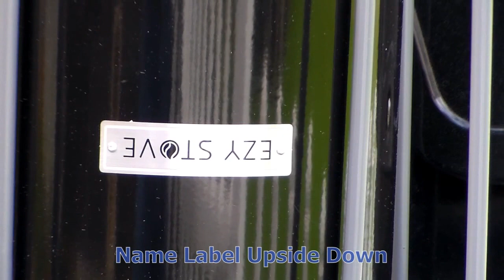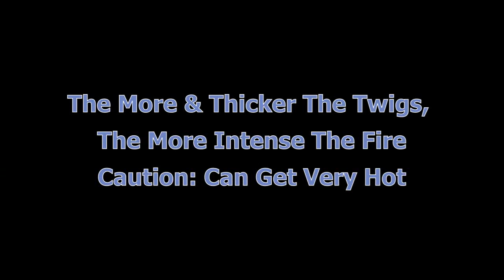Ezy stove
Ezy Stove first use. Upside down name plate. Wood burning, easy lighting with minimal wood. This is a rocket stove.